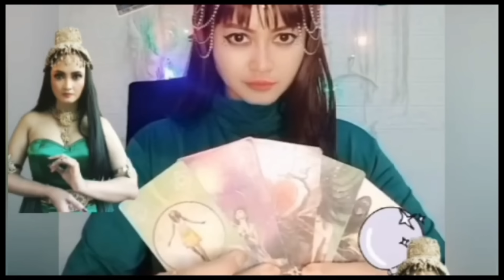Ada Beban Berat Lesti Dalam Penghargaan SCTV Awards ini Kata Ratu Ayu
Tarot Reading / Konsultasi / Pengobatan
Cp : 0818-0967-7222 ( Putra Kelana Admin )

Hi...! JEJAK MATA KE TIGA
Terus Support Chanel Diary Velline Chu Agar Tetap Menghibur Penanton Semuanya. Muuacchh...!!!
Follow Instagram for updates!